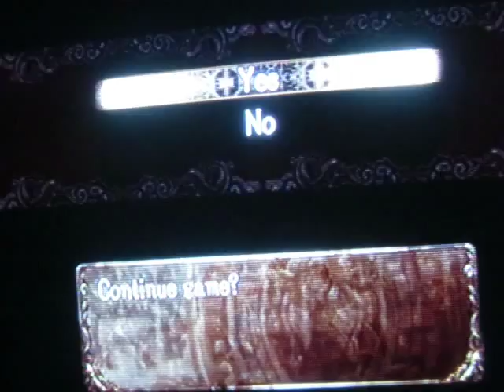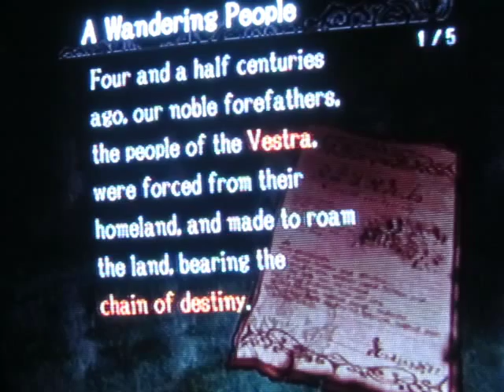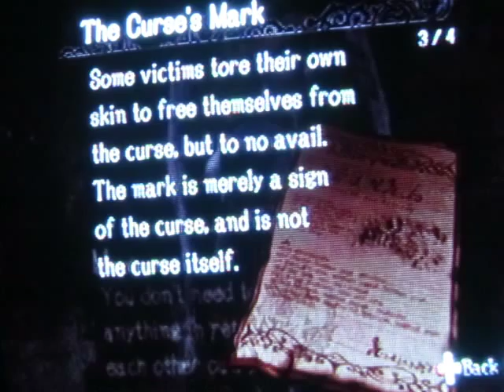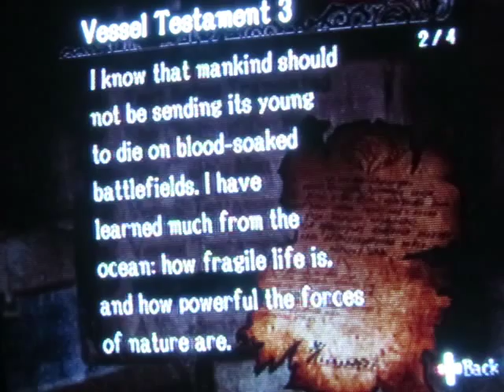Let's Play Pandora's Tower Part 30: Ironclad Turret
Another tower to go through with many switches to pull.